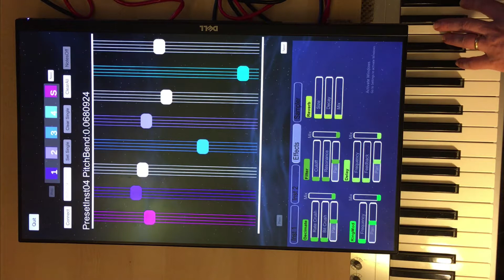hyperpiano DSP V3 testpiece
a short test piece with the new HyperpianoDSP V3 setup. due to the interface being tall and narrow i rotated the video. still getting the hang of the best way to film the interactions. it's definitely an interface worth practicing on, though!